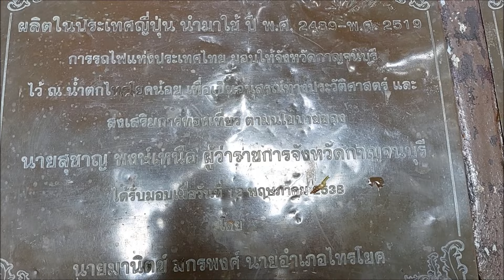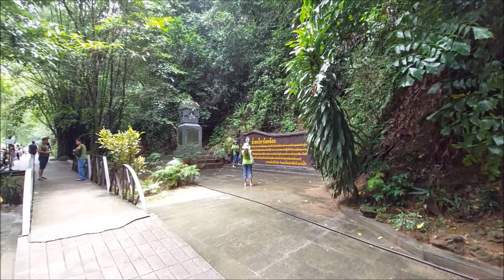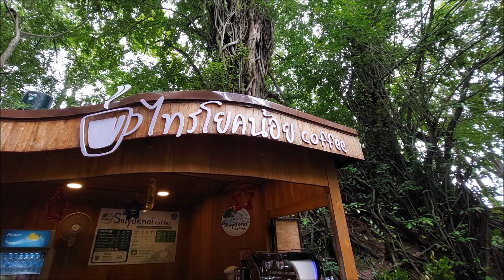ที่หยุดรถไฟน้ำตกไทรโยคน้อย ปลายทางรถไฟสายกาญจนบุรี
ที่หยุดรถไฟน้ำตกไทรโยคน้อย ตั้งอยู่ที่ ต.ท่าเสา อ.ไทรโยค จ.กาญจนบุรี เป็นสถานีปลายทางของเส้นทางรถไฟสายกาญจนบุรี หรือเส้นทางรถไฟสายมรณะ ซึ่งอยู่ในเส้นทางรถไฟสายใต้ (ช่วงสถานีรถไฟชุมทางหนองปลาดุก - ที่หยุดรถน้ำตกไทรโยคน้อย) โดยมีเพียงขบวนรถไฟนำเที่ยว กรุงเทพ - น้ำตก ที่เป็นรถดีเซลรางเท่านั้น ที่มาถึงที่หยุดรถแห่งนี้ ซึ่งจะมีเดินทุกวันเสาร์อาทิตย์ และวันหยุดราชการ

ถ่ายวันที่ 27 กรกฎาคม 2567